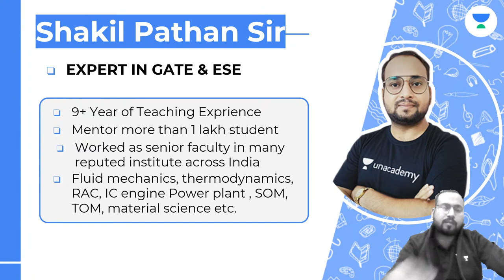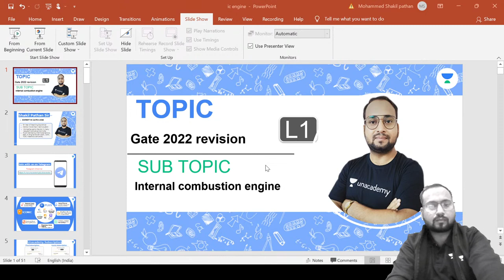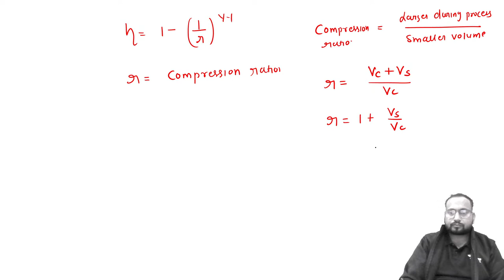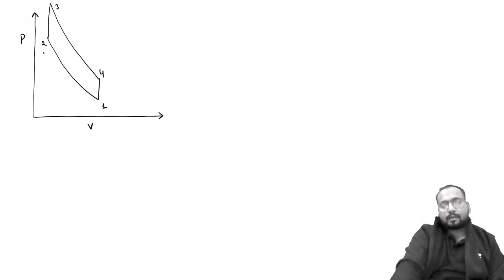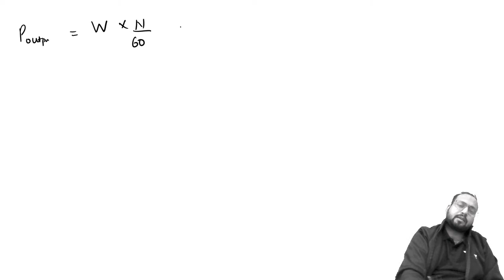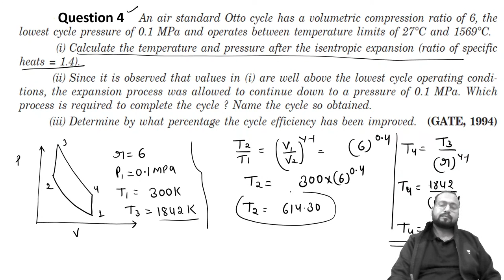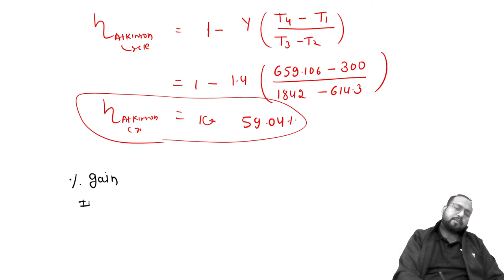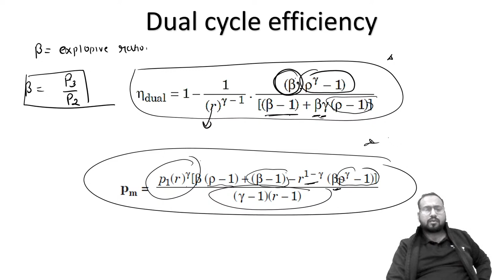IC Engine & Power Plant | Quick Revision Class for GATE 2022 | Shakil Pathan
In this Quick Revision session, Shakil Pathan will be discussing IC Engine & Power Plant from the Gate Practice Question. Watch the entire video to learn more about IC Engine & Power Plant which will help you crack GATE & ESE Exams. Let’s Crack It!

🤩 Link to join the telegram group of Antim Batch GATE 2022

Discount Bonanza! Unacademy GATE & ESE Mega Combat is here. Get a 15% guaranteed discount on participation and up to 100% scholarship for toppers.

Shakil Pathan and other Top Educators take classes on Unacademy App.

Unacademy Subscription Benefits:
1. Learn from your favorite Educator
2. Dedicated DOUBT sessions
3. One Subscription, Unlimited Access
4. Real-time interaction with Educators
5. You can ask doubts in a live class
6. Limited students
7. Download the videos & watch them offline

Get the GATE & ESE Iconic Advantage:
1. Personal Coach
2. Study Planner & Bi-weekly Reviews
3. Dedicated Doubt Clearing Space
4. Personalized Test Analysis
5. Study Booster Sessions
6. Preparatory Study Material
7. All the Unacademy Subscription Benefits